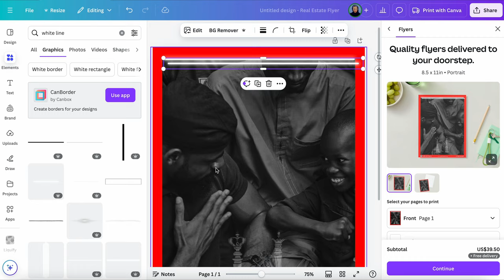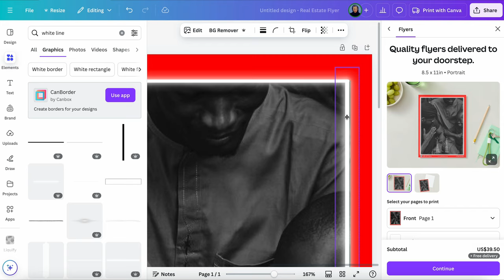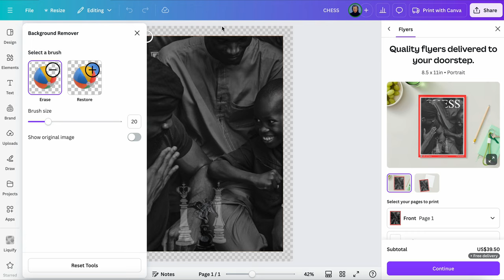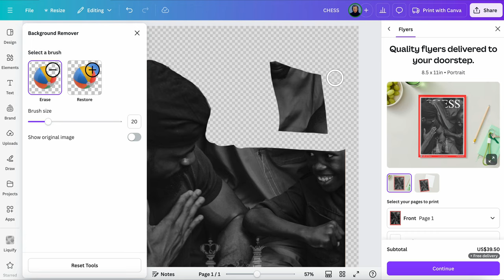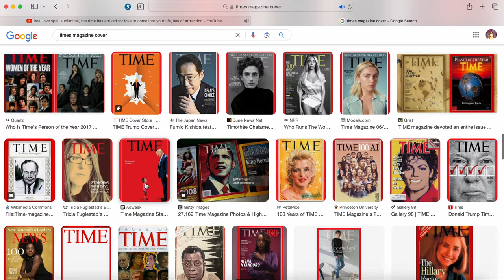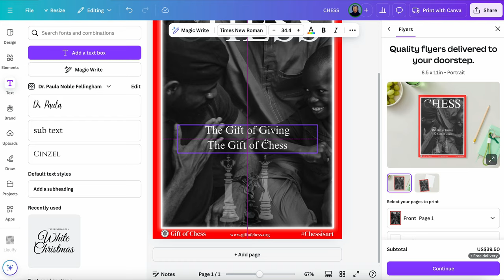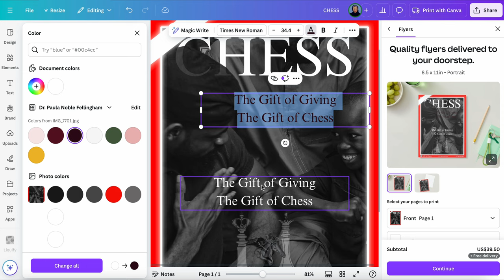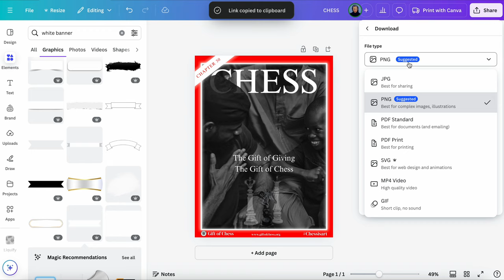Tunde CHESS Time Magazine Inspired Graphic Process Video